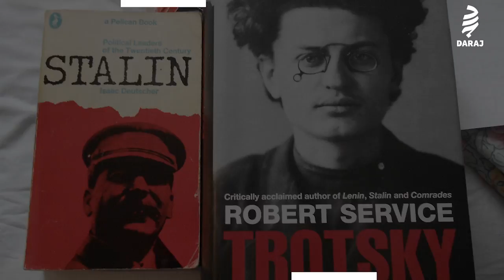نجم الثورة الروسية "تروتسكي" يعود من جديد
دراما بميزانية عالية تسلط الضوء على مراحل من حياة، ماركسي بارز وأحد زعماء ثورة أكتوبر/ تشرين الأول في روسيا من عام ١٩١٧، وهو "ليون تروتسكي". وهو من كان يعتبر في حقبة من التاريخ السوفيتي، ضمن المواضيع المحظورة تداولها، مسلسل سيعرض على شاشة التلفزيون الحكومي، في وقت تظل فيه الثورة البلشفية موضوعاً حساساً في روسيا.